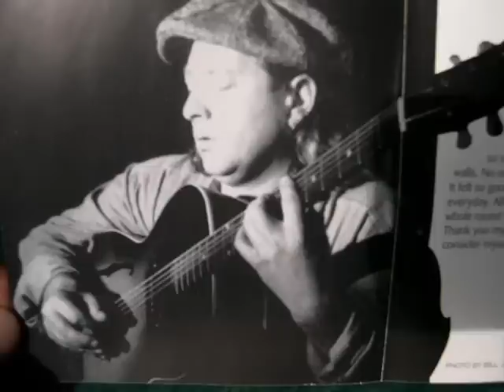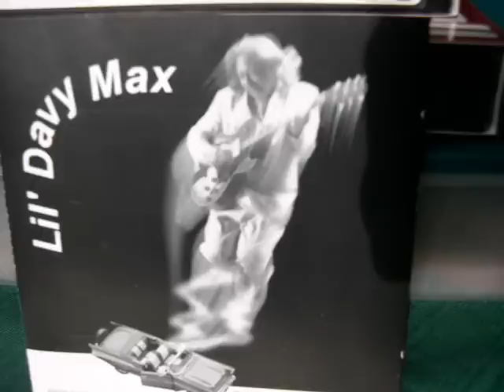Lil' Davy Max IT NEVER HURTS TO BE READY.wmv